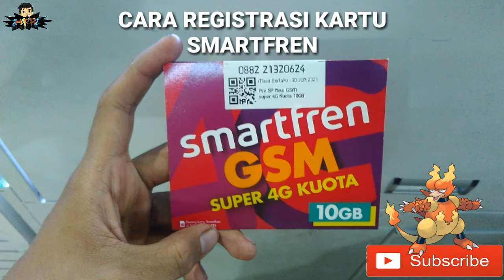Cara Registrasi Kartu Smartfren | Cara Registrasi Kartu Sinyal 4G | Cara Registrasi Kartu Via Sms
Cara Registrasi Kartu Smartfren,
Cara Registrasi Kartu Sinyal 4G,
Cara Registrasi Kartu Via Sms,

Selamat Siang, Hallo Guys jumpa lagi di Channel ini, Dan Kali ini Saya akan memberikan Tutorial Singkat mengenai Cara Registrasi Kartu Smartfren via SMS nih Guys.
Untuk kartu lainnya segera menyusul yah...

Kelebihan kartu Smartfren :
- Harga Murah
- Sinyal Selalu 4G
- Ada Unlimited Semua Aplikasi
- Sering Promo

Thanks...